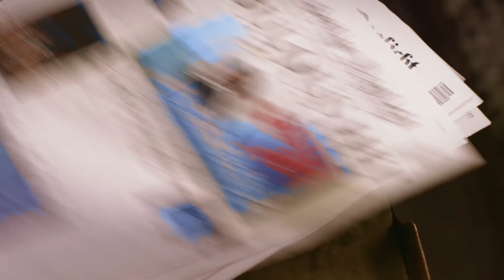" Sister Act Sisters stelen de show! "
De musical Sister Act verovert Nederland! "FABULOUS", "SISTER ACT IS EEN FEEST!"

De musical is gestopt en er zijn geen kaarten meer te reserveren.

Joop van den Ende Theaterproducties en Whoopi Goldberg presenteren Sister Act, na de succesvolle lancering op onder andere Broadway, in Nederland. Gebaseerd op de award winnende filmhit, waarin Whoopi Goldberg zelf de hoofdrol speelde. Deloris van Cartier is een diva met veel noten op haar zang, maar zonder succes. Nadat ze per ongeluk getuige is van een criminele afrekening zoekt ze noodgedwongen haar toevlucht in een klooster met weinig stemvaste nonnen en een bijzonder strenge Moeder Overste.

De goddelijke Broadwayhit Sister Act was vanaf 3 maart 2013 exclusief te zien in het AFAS Circustheater Den Haag! De musical speelde haar laatste voorstelling op 10 augustus 2014 en trok meer dan 700.000 bezoekers.